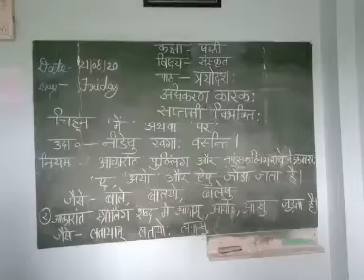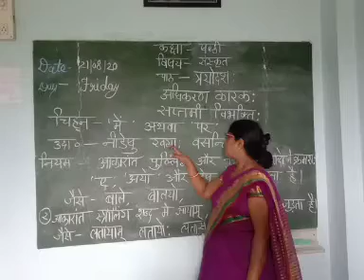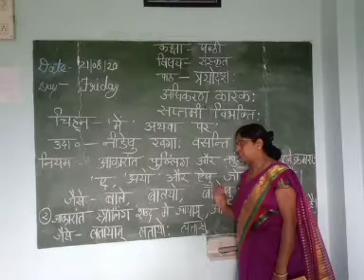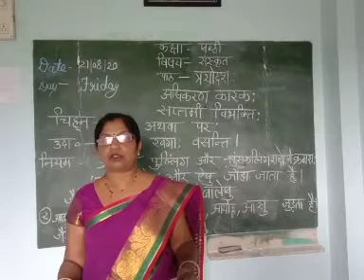पाठ 13 अधिकरण कारक सप्तमी विभक्ति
विषय संस्कृत